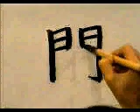❄️ APRENDE A ESCRIBIR ESTE KANJI A LA PERFECCION ✔️ | GAMBATEANDO - Japones Para Todos